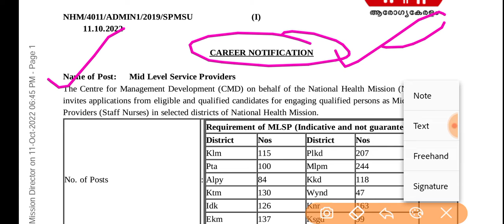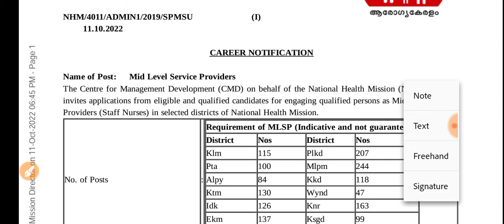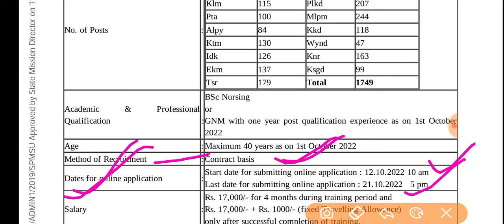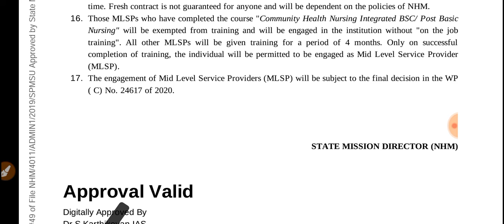All India Nurse Vacancy/ANM Nurse Vacancy/GNM Nurse Vacancy/Nursing Vacancy 2022/btsc anm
Btsc results

ANM form
ANM exam

ANM vacancy

ANM requirement

ANM job